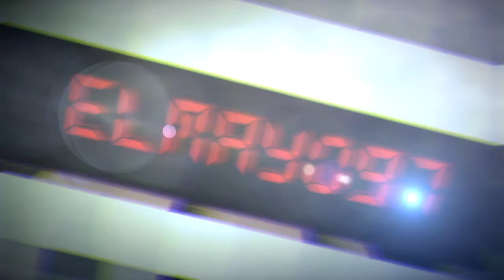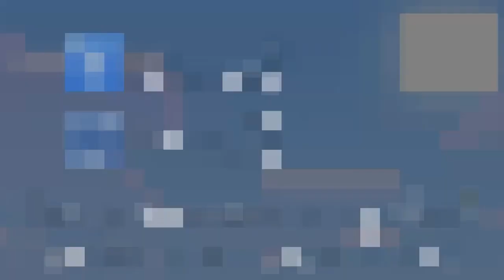JUGANDO CON SUBS EN SERVER NO PREMIUM!!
*Hola Mayonesitas hoy les traigo un server no premium!!

Server IP: arefy.net